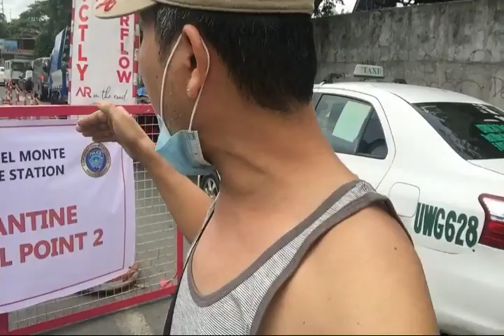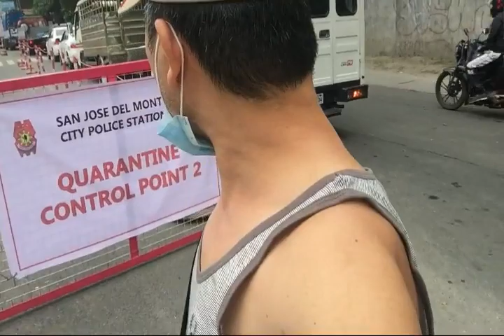Kalagayan ng LOCKDOWN sa Border ng SJDM at Caloocan Vlog #35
Ito ang usad pagong na takbo ng sasakayan mula umaga hanggang gabi dito sa Quirino Highway San Jose del Monte Bulacan dahil sa mahigpit na border check point between SJDM at Caloocan.March 16 2020.
-Community quarantine sa Metro Manila nagsimula na

Peoples Fun TV -  Daily Update Of Trending, Funny, Celebrity, Sports & Etc...